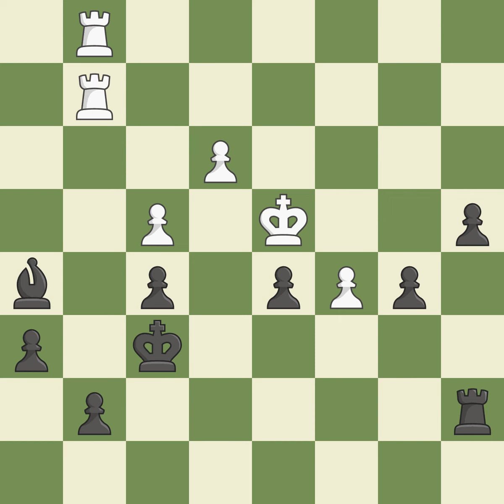Dutch Defense: Classical Stonewall Variation Modern VariationEvent: 87th ch-FRA 2012 Site:Pau F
Dutch Defense: Classical Stonewall Variation Modern VariationEvent: 87th ch-FRA 2012 Site:Pau FRA Date:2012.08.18 Round:6 White:Lagarde Max Black:Vaisser A. Result0-1 ECOA40 WhiteElo:2505 BlackElo:2556 PlyCount126 EventDate:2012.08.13 EventTypetourn EventRound:s10 EventCountryFRA EventCategory15 SourceMark Crowther SourceDate:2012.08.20